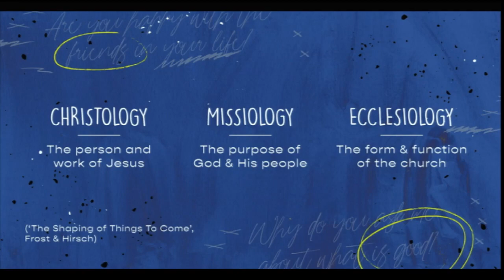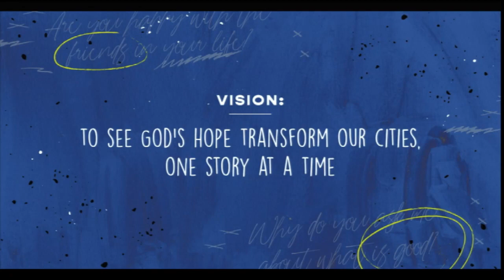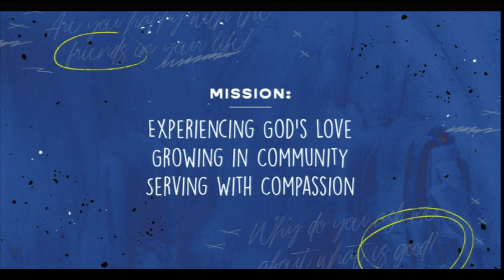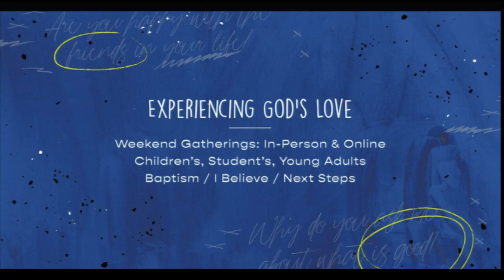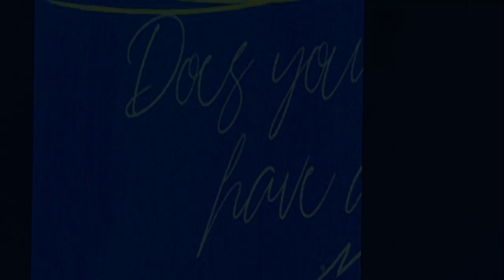Jesus, You & The Church | April 19th, 2021 | Aaron McRae